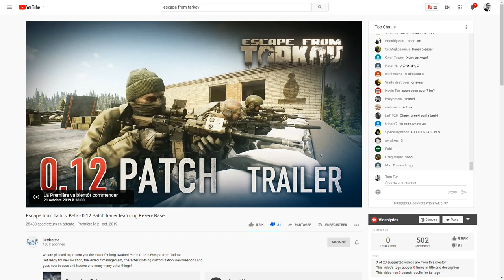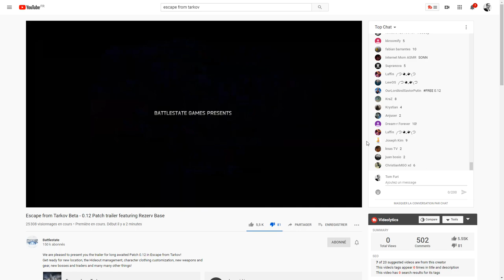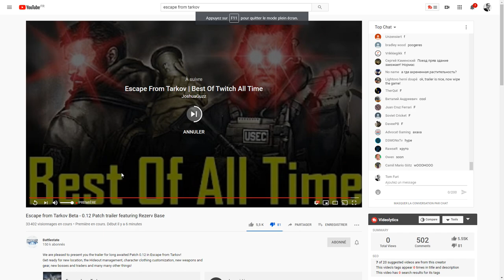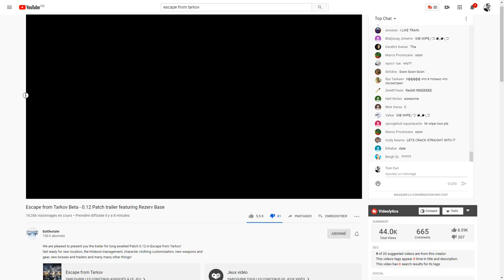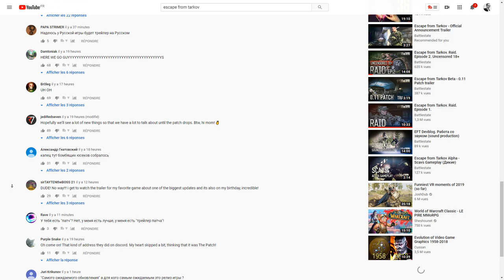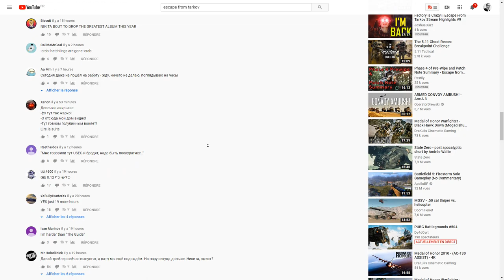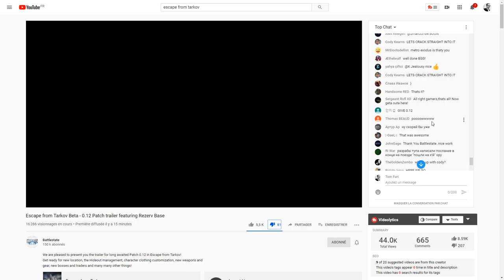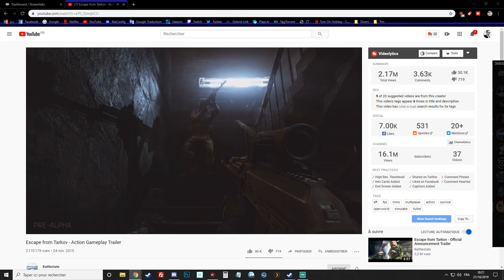0.12 DE LA MERDE ? ou pas - Escape From Tarkov #75 [FR]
Trailer...merdique

N'oubliez pas de vous abonnez / mettre un pousse bleu et un petit commentaire ça m'est très utile pour me motiver à avancer et m'améliorer , c'est grâce à cela que j'aime se que je fait.